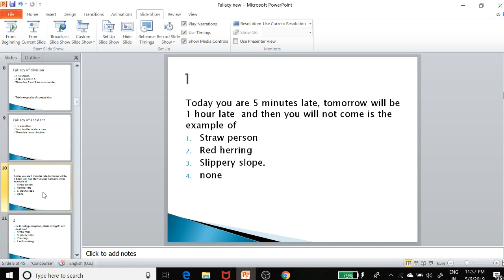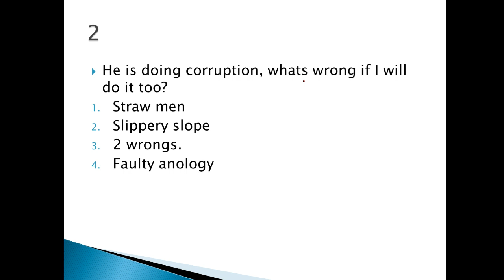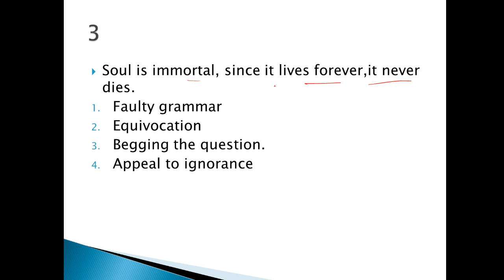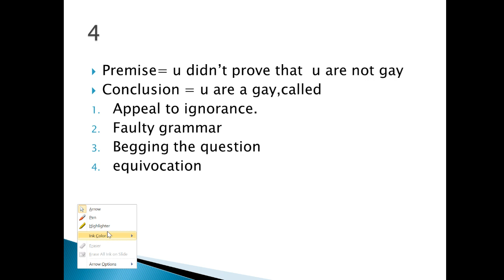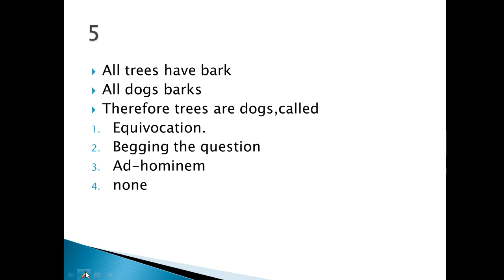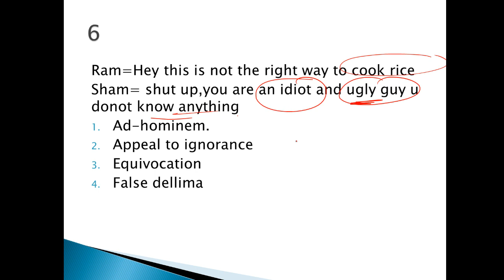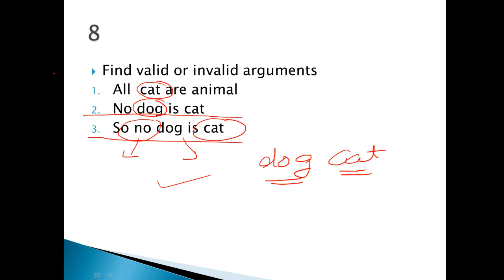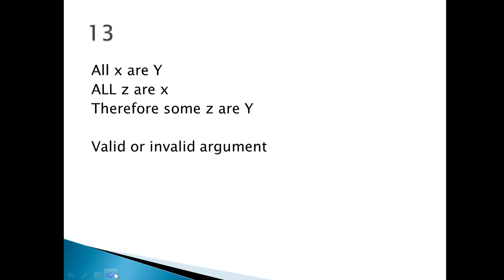Fallacy MCQ REVISION [3]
Revise mcq of fallacy in an easy way